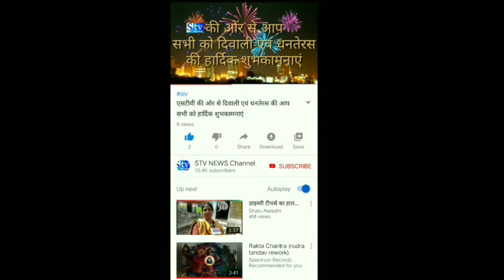गड्ढे में घुसकर फस गया भैंस का बच्चा। latest India today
छत्तीसगढ़

रायपुर । राजनांदगांव जिले के हायर सेकेण्डरी पैलीमेटा के स्कूली बच्चों ने दो दिन से एक गढ्ढे में गिरे हुए भैंस के बच्चें को बाहर निकाल कर इंसानियत का परिचय दिया ।
 उसके लिये हरे घास ,पैरा पानी की व्यवस्था किया गया ।
इस मौके पर पैलीमेटा शिक्षक चितरंजन साहू ,धनेश धुर्वे , विकर्षक तुलेश्वर कुमार सेन ,
वाला स्टाप उपस्थित रहे।